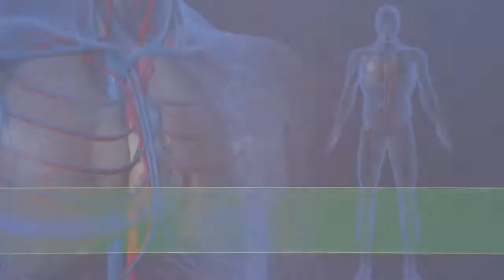Leral santé - Entretien avec le Dr Ibrahima Ndiaye dermatologue sur les dangers de la pigmentation !